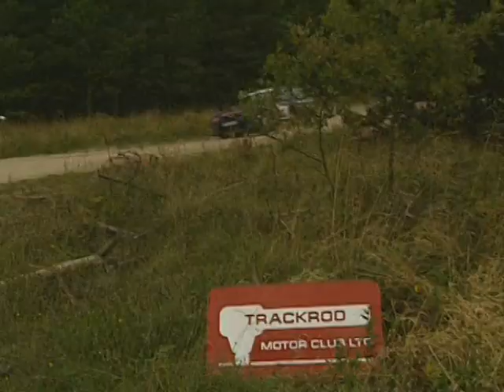Trackrod Rally 1996 Music cut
Due to me getting it wrong, sorry Brian the Trackrod rally to Gloria Estefan and Reach,